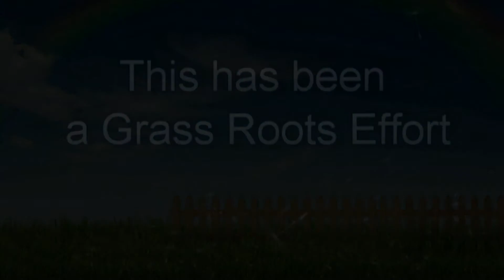SRWF June 2013 Introduction, Pledge, Prayer and Announcements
Sacramento Republican Women's Federated
Introduction, Pledge, Prayer and Announcements
President Terri Lyn Alexander